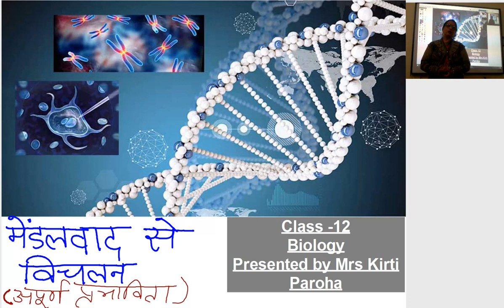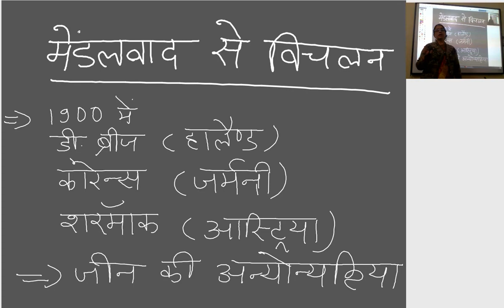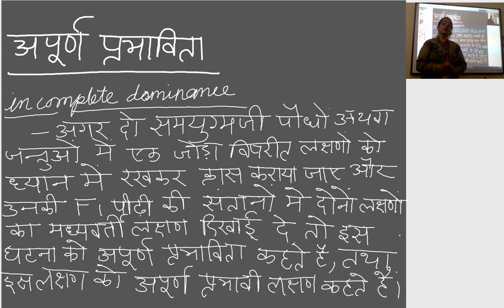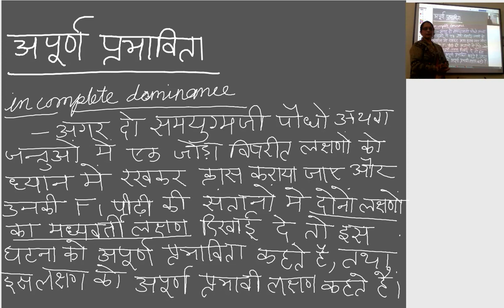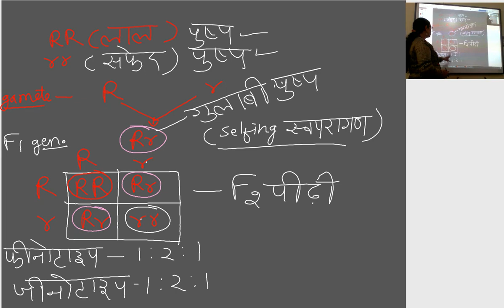कक्षा १२ जीव विज्ञान अध्याय 2 ,अपूर्ण प्रभाविता